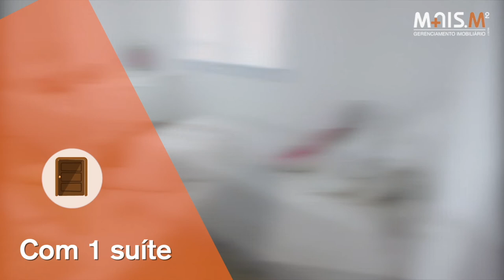Imobiliária em Feira de Santana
Produtora audiovisual em Salvador-BA. Vídeo institucional, imagens aéreas (vôo com drone), palestras, timelapse, eventos esportivos, casamentos e eventos sociais em geral. Câmeras filmadoras, DSLR, Full HD, 4K, multi-câmeras, edição.